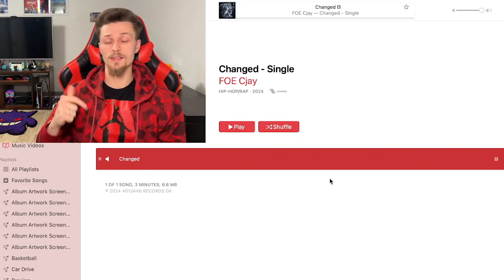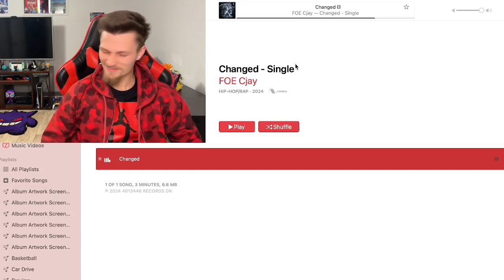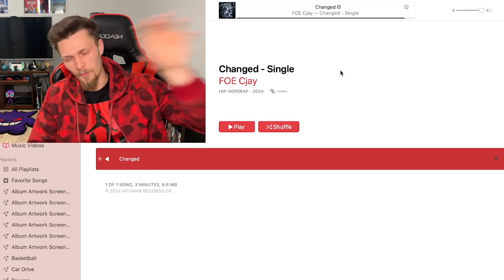Reaction To: FOE Cjay - Changed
Artist's instagram: c.__jay